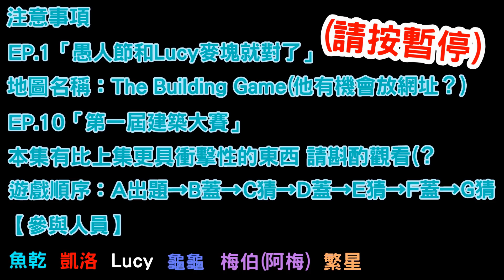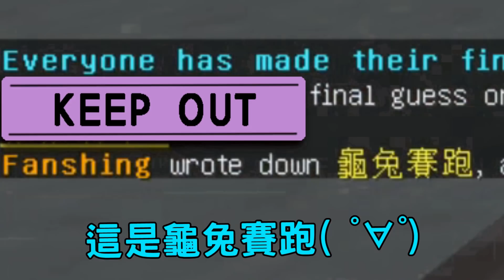【菜喳麥塊】EP.66 第41屆你蓋我猜－4個字--Chefs Played The Building Game 41st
遊戲名稱：Minecraft
遊戲平台：PC
參與拍攝：魚乾、梅伯、凱洛、繁星、Lucy、龜龜、瓜瓜